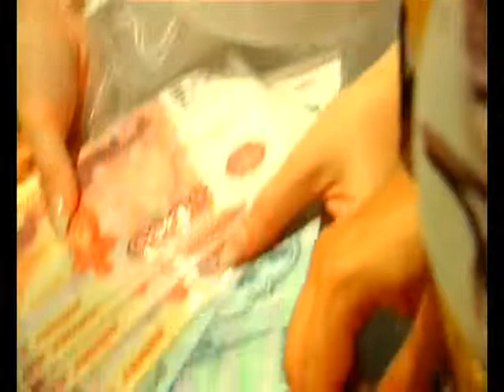Свадебное видео.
Свадебное торжество. Игорь & Наталья.

Возможность съёмки в HD. Видеомонтаж. Хабаровск